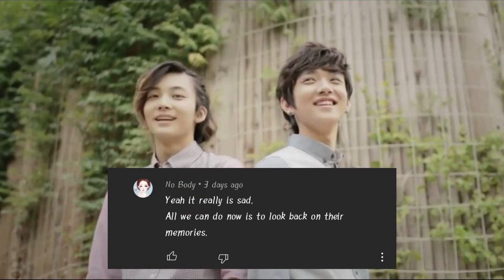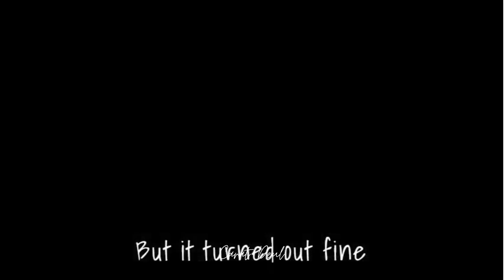[JIHAN] Pre-debut Moments(캐럿 들)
[JIHAN] Yoon Jeonghan And Hong Jisoo PART 13(캐럿 들)

Open CC for Subtitle